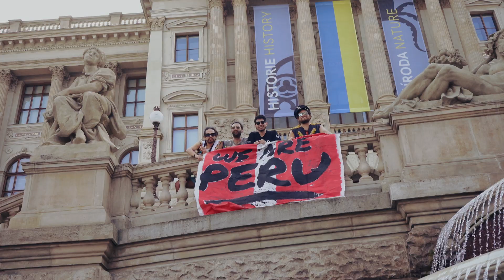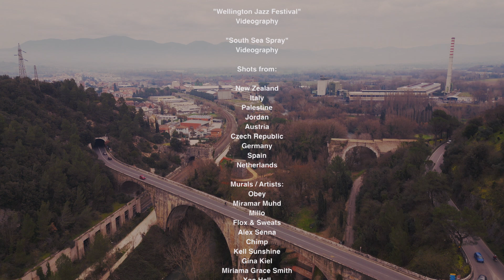Last Video Reel - Mire Moschella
Shot around different countries, and timeframes during 2022, this is a wrap-on video of a diverse range of projects that I filmed, produced, and curated.